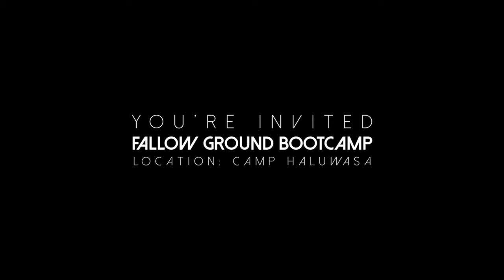Camp Haluwasa Bootcamp Promo | Soaring Diamonds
Soaring Diamonds & Praise Tabernacle are Hosting a Bootcamp!

- Praise Tabernacle @ (609) · 402 · 8869
- Soaring Diamonds @ (609) · 382 · 5783